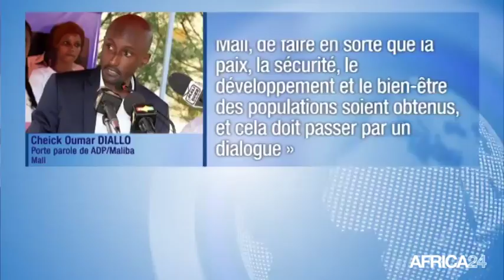Mali, A. DIALLO ACCEPTE LE VERDICT DES URNES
Politique, Présidentielle 2018: A. Diallo veut tourner la page